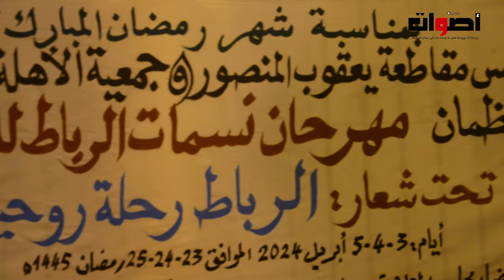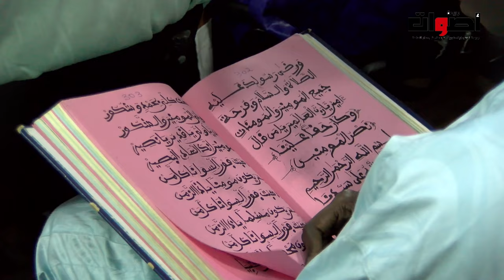مجلس مقاطعة يعقوب المنصور وجمعية الأهلة المغربيةينظمان مهرجان نسمات الرباط للمديح والسماع الروحي